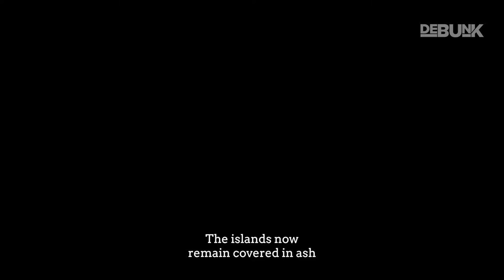Tonga Volcanic Eruption Explained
An underwater volcano in the South Pacific erupted violently on 15th January 2022, causing tsunamis to hit Hawaii, Japan, and Tonga's largest island, Tongatapu sending waves flooding into the capital.

The eruptions sent a plume of ash, gas and steam 20 kilometers into the air. Satellite imagery showed a massive ash cloud and shockwaves spreading from the eruption.

The eruption caused a severe tsunami on Tongatapu, where the capital is located, with waves flowing onto coastal roads and flooding properties.